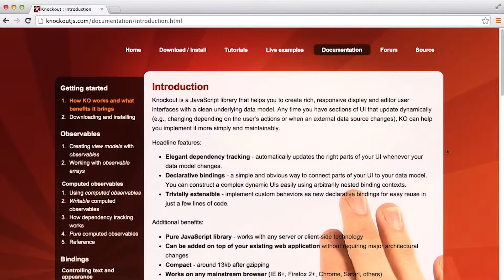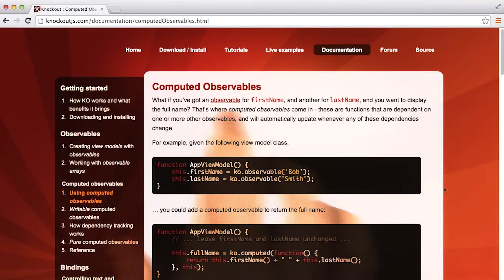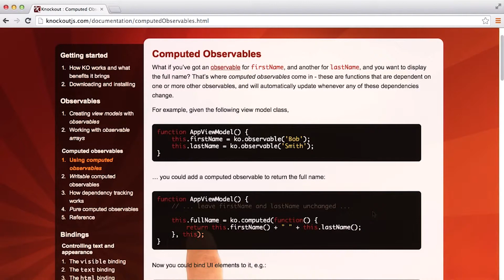Computed Observables in Practice - JavaScript Design Patterns